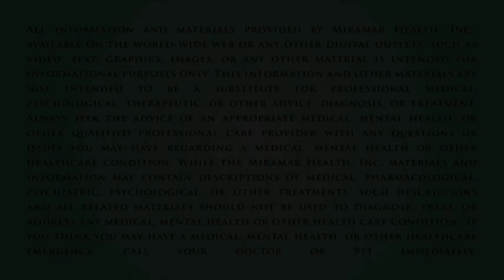What is Individual Therapy in Addiction Treatment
The purpose of individual therapy in addiction treatment is primarily to evaluate and diagnose drug and alcohol related disorders, as well as other mental health disorders, develop a treatment plan to address and resolve those disorders to the extent possible, and to execute the drug and alcohol treatment plan.  Only appropriately qualified and educated clinical professionals should provide individual therapy.  The predominant modalities of primary therapy in addiction treatment include Cognitive-Behavioral, Psycho-Dynamic, Family Systems, Solution-Focused, and Motivational Therapy, among others.  At the end of a successful course of individual therapy, the client can be as much as 80% improved compared to a sample of those who received no individual therapy in addiction treatment.